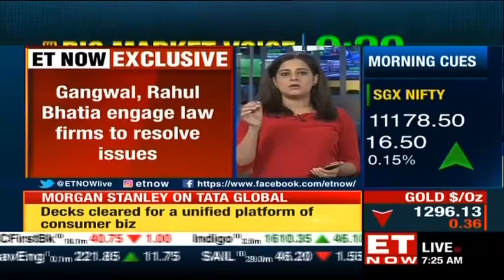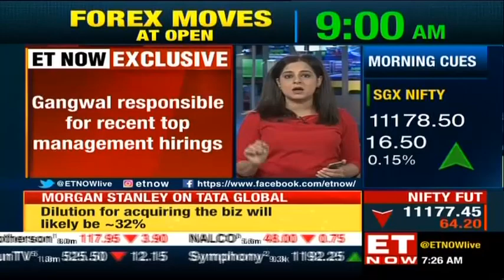Dispute erupts between IndiGo Co-founders Rahul Bhatia and Rakesh Gangwal over expansion strategies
Differences crop up between two promoters & co-founders of IndiGo airline. Rahul Bhatia and Rakesh Gangwal are having serious differences over the airline's expansion strategies. Rahul Bhatia and Rakesh Gangwal, have hired legal firms for dispute resolution.